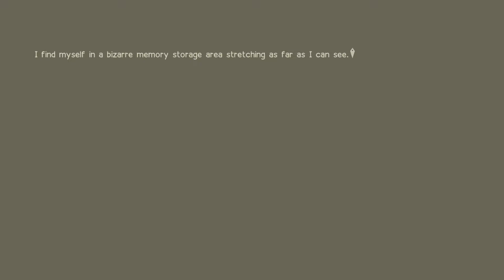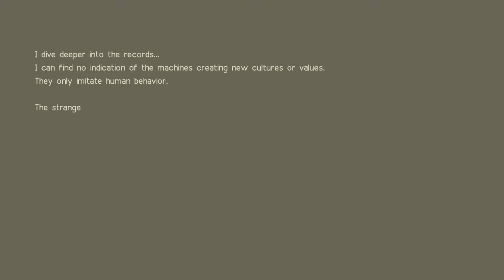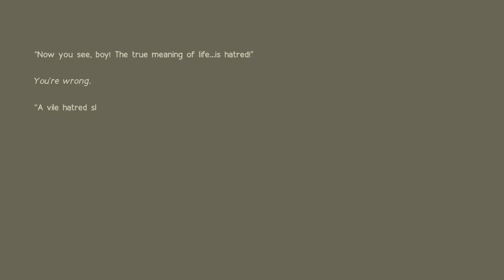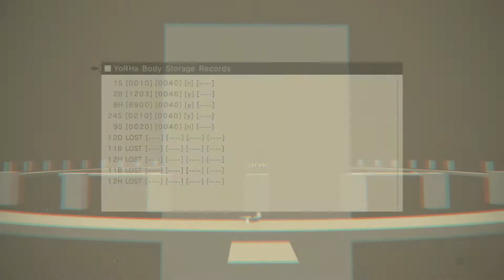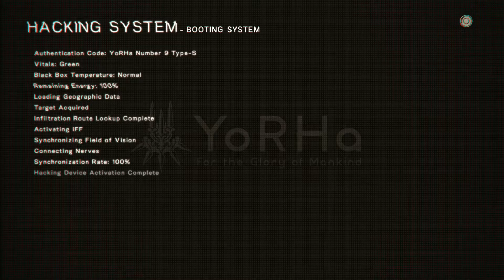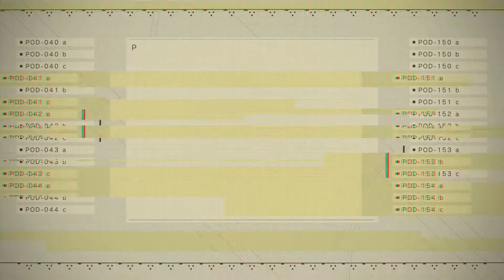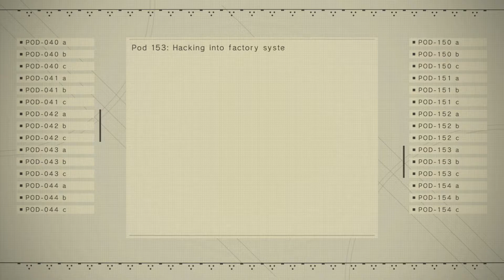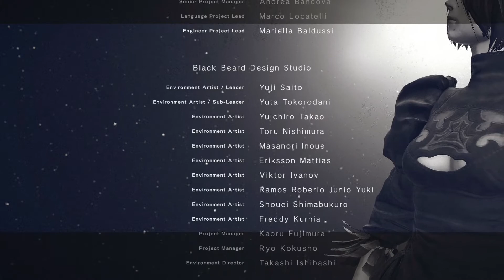NieR: Automata - Part 12 (Route B) - 2B or Not to Be [Highlights/No Commentary]